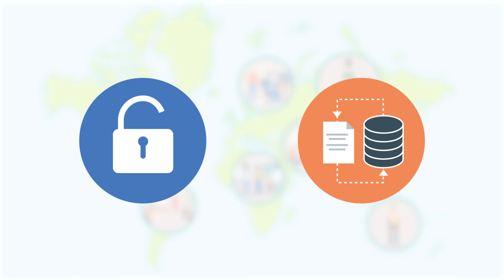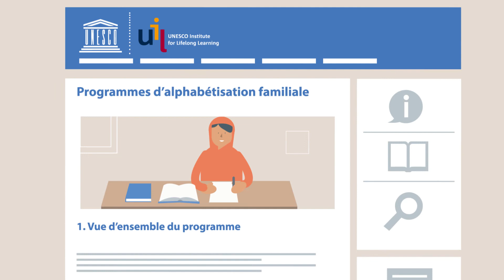LitBase – Base de données d’alphabétisation et de numératie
Bienvenue à LitBase, la base de données mondiale sur l’alphabétisation et la numératie.

Vous y trouverez des études de cas sur les programmes d’alphabétisation des jeunes et des adultes présentant quelques-unes des meilleures pratiques existant dans le monde. La nature véritablement globale de la collection en fait un pool de ressources unique pour les prestataires et praticiens soucieux de développer des programmes qui figureront parmi les meilleurs en termes de conception, mise en œuvre, suivi et évaluation et impact.